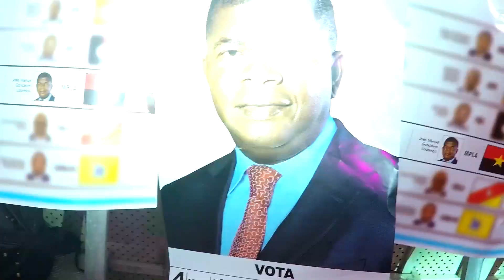MPLA 2017 SUZANA DE MELLO